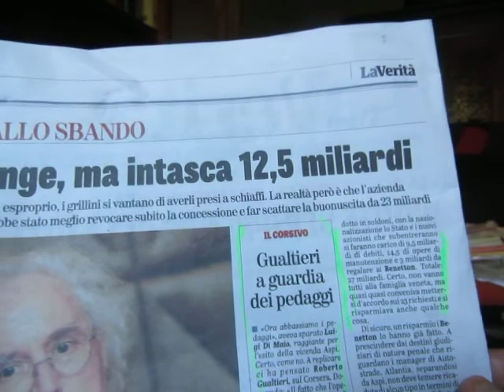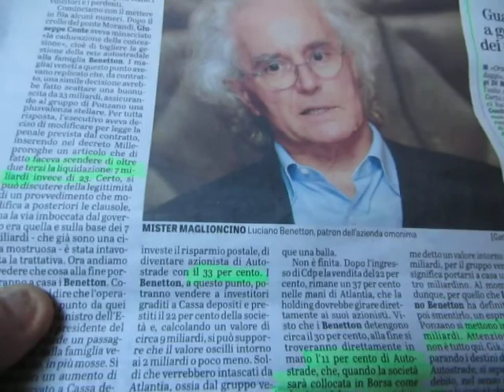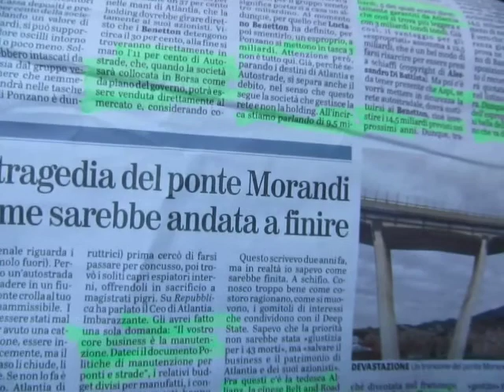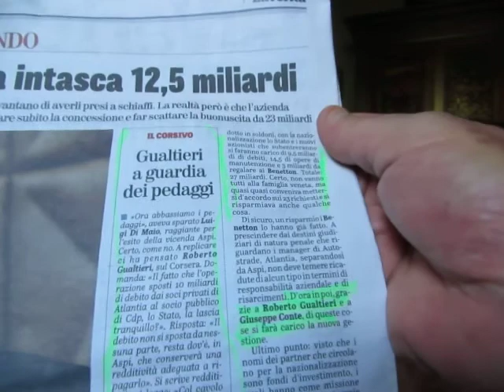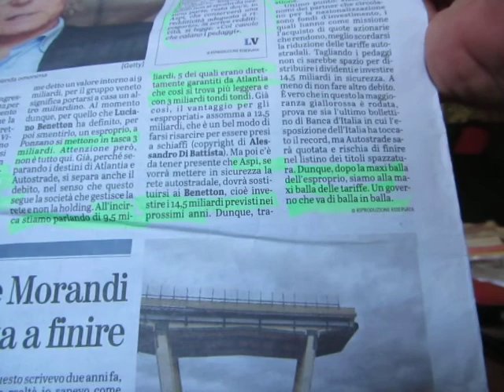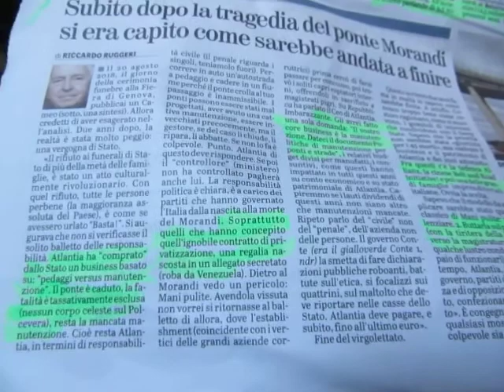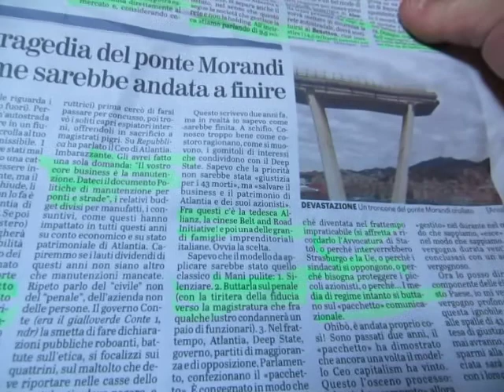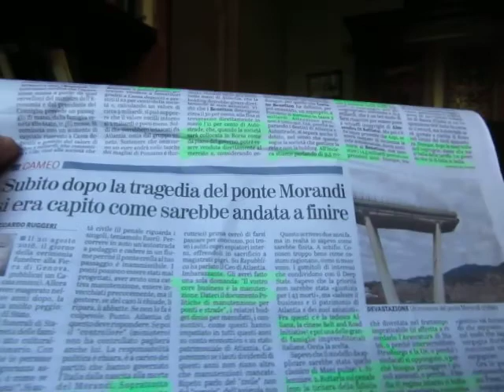AUTOSTRADOPOLI : BALLE PENTASTELLARI dei KOMPARI del PD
MEGA PERCULERATA DEL POPOLO BUE !

ASCOLTATE !